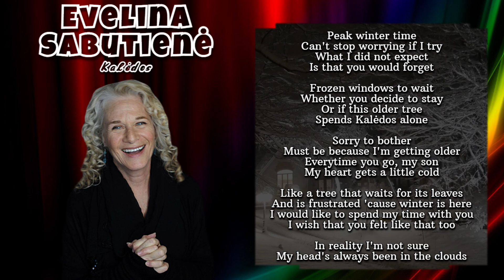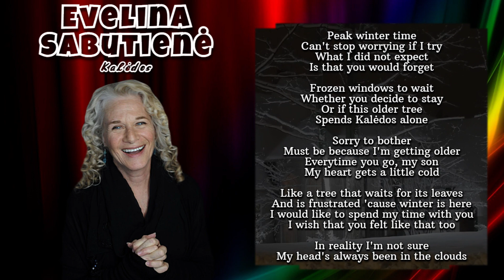Evelina Sabutienė - Kalėdos [Official Lyrics Video]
**Lyrics**

Peak winter time
Can't stop worrying if I try
What I did not expect
Is that you would forget

Frozen windows to wait
Whether you decide to stay
Or if this older tree
Spends Kalėdos alone

Sorry to bother
Must be because I'm getting older
Everytime you go, my son
My heart gets a little cold

Like a tree that waits for its leaves
And is frustrated 'cause winter is here
I would like to spend my time with you
I wish that you felt like that too

In reality I'm not sure
My head's always been in the clouds
In this garden I've grown
Each time I miss you more

I wish you felt like that too

Guess I will wait
For next Kalėdos
I hope to see your face
Hope I see it before then